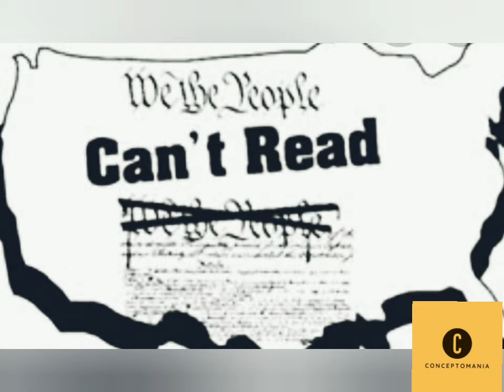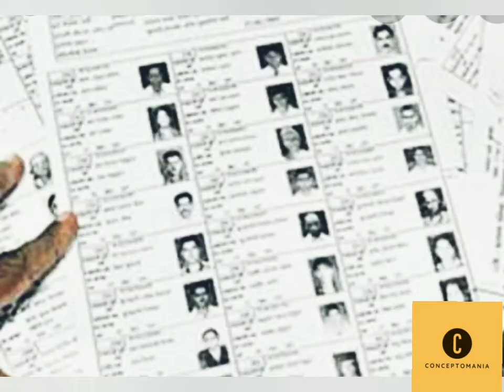The story of First Lok Sabha Election 1951-52|| By Surbhi Sharma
This is a story about first election in India. What were the problems? How they were resolved? Who won the election?